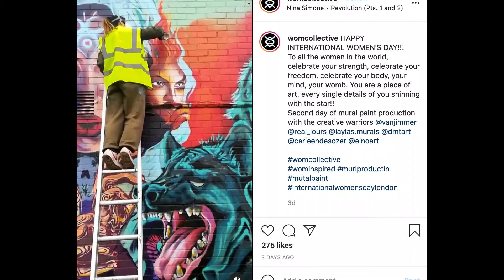'Brixton Street Art' - TV Package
'Brixton Street Art' - TV Package aired 11.03.21

Presented by Bella Soames